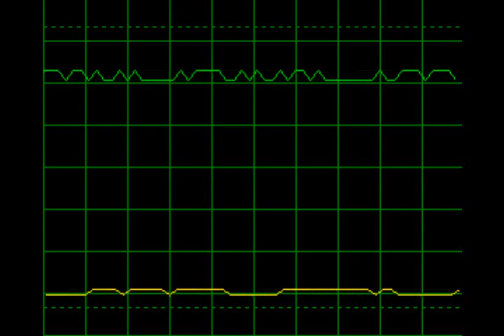Bruce Haack: Party Machine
Nothing serious... Only a great Haack track.